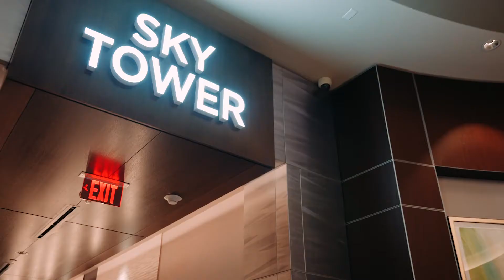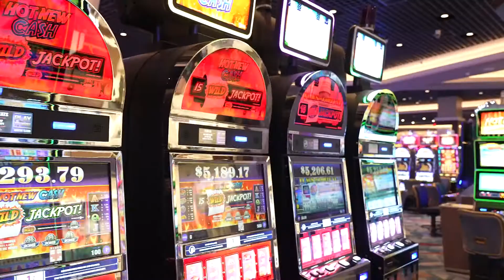You Don't Have to Go to Vegas...